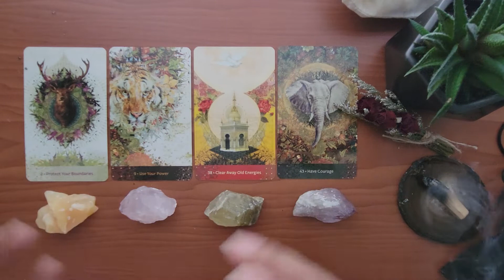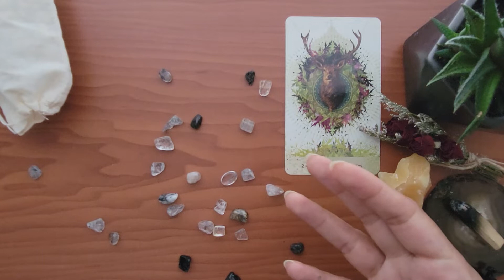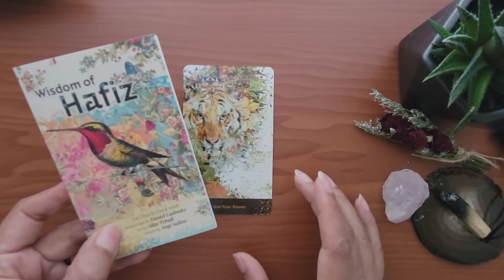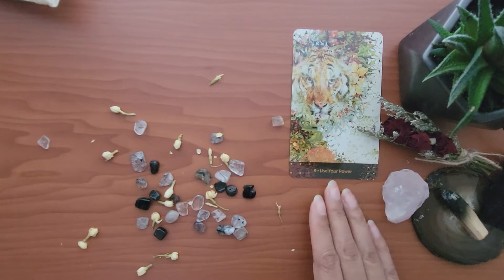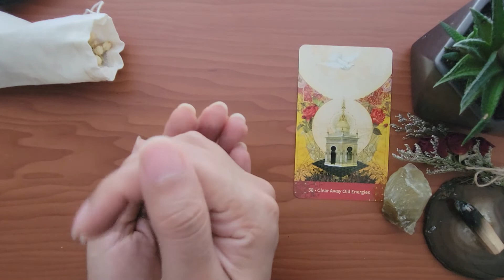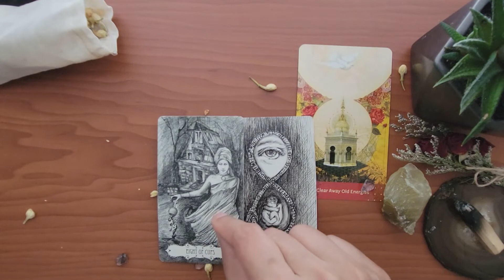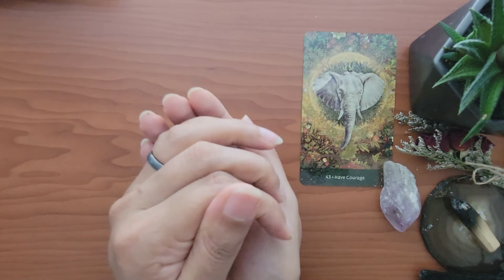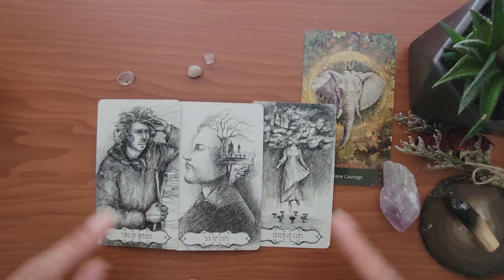ALL SIGNS TAROT - What TOXIC PERSONALITY Are You Dealing With - Pick a Card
Hello my beautiful friends, in today's tarot reading we will discuss Toxic Personality. I'm sure we've all met or know that person who makes you feel worse after interacting with them. Perhaps it's a manipulative family member, partner or a coworker who can't stop complaining about everything.

These people are commonly referred to as toxic. If you're having trouble dealing with someone in your life, it's better to begin by identifying problematic behaviours rather than simply labelling them as toxic. In today's reading we will take a closer look at who in your life is toxic and how to deal with them.

TimeStamps:
0:00 - Intro
3:28 - Card 1 Protect Your Boundaries (Yellow Citrine)
18:24 - Card 2 Use Your Power (Rose Quartz)
31:23 - Card 3 Clear Away Old Energies (Green Citrine)
45:19 - Card 4 Have Courage (Amethyst)

🐞 If you're interested in learning more about gaining high value skills and learning to become successful on your own, then please check out this course I took which helped me get to where I am today, in front you, doing what I love! I'm no longer doing the 9 to 5 grind because I'm working for myself...and so can you my friends! Via AUTONOMY, You will Gain The High-Value Skills For Lifelong Success In Just 12 Weeks! Seriously, give yourself what you need to live at a higher level. Here is a link to check out the course details:

These messages are given to help guide us through our day to day lives. I hope you enjoy this video!

✔️*I OFFER PERSONAL READINGS (LIMITED): $100 for a 45 min reading. You may ask up to 3 questions and you will have your reading within 48 hours from payment & questions being received. Your reading will be pre-recorded and sent you via email.

🃏Tarot Cards used in this reading if you wanted to purchase them:
Tarot of The Abyss

Angels and Ancestors Oracle Cards
The Wisdom of Tao Oracle Cards
Tea Leaf Fortune Cards
Dark Grimoire Tarot
Angel Wisdom Tarot
Modern Spellcaster's Tarot
Tarot of the Hidden Realm
New Era Elements Tarot

All Signs Tarot Sun/Moon/Rising: Capricorn, Aquarius, Pisces, Aries, Taurus, Gemini, Leo, Cancer, Virgo, Libra, Scorpio and Sagittarius.

**This channel is solely for entertainment. Please keep in mind that I do not provide medical or professional advice. Please consult your medical doctor/psychiatrist before acting on anything I say.